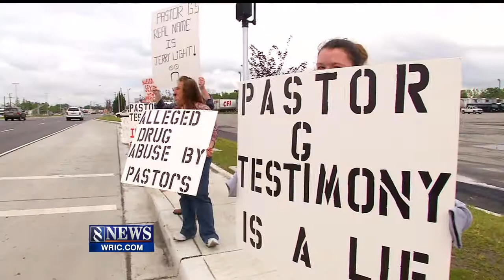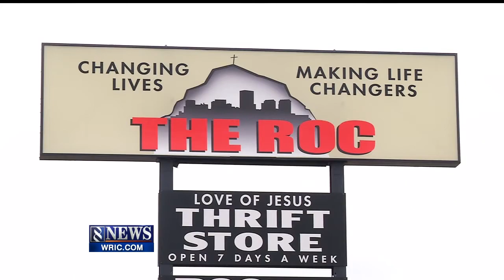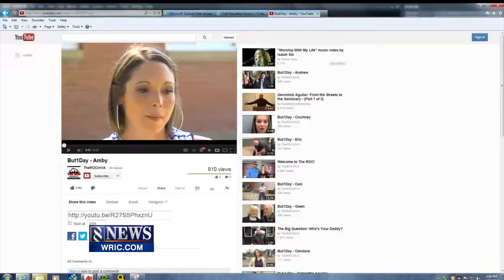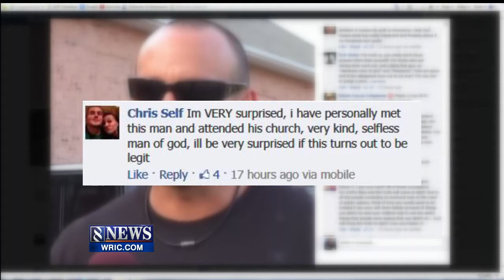A Piece of The ROC Part 2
Part 2 of our ongoing investigation into allegations of sexual abuse at The ROC.